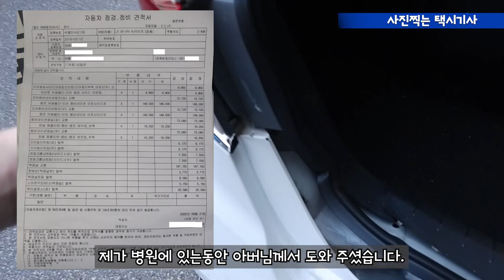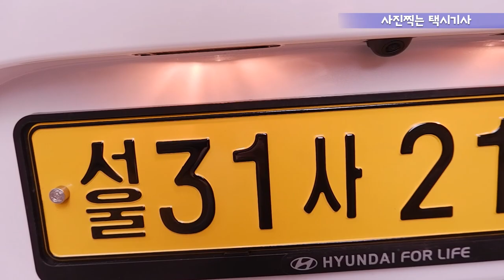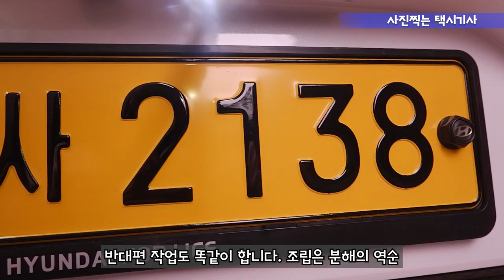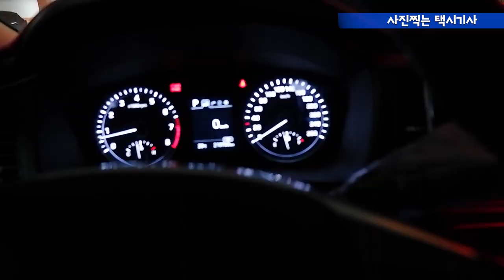Vlog(175) 난 늘 술이 웬수야~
9월 21일 새벽 음주사고로 차량 수리 맡기고
전 병원에 입원 치료받고 나와서
갑작스럽게 독감까지 걸려 일을 못하고 있네요.

거의 1달을 그냥 쉬는 생활을 하고 있습니다.
차량 수리후 보증부분에 대해서 이것 저것 수리하고
이제야 다시 운행을 하게 되었습니다.

모두들 안전운전 하시기 바랍니다.